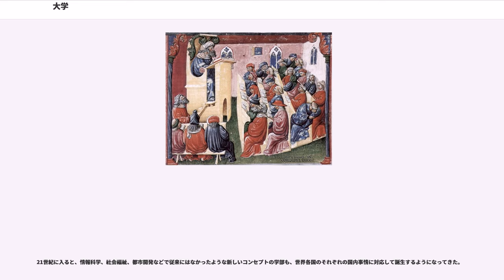大学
大学（だいがく、、）は、学術研究および教育における高等教育機関である。

日本の現在の学校教育制度では、高等学校もしくは中等教育学校卒業者、通常の課程による12年の特別教育を修了した者、またはこれと同等以上の学力を有する者を対象に専門的な高等教育を行うものとされている。学生の教育課程と修了要件の充足に応じて学位（短期大学士、学士、修士、専門職学位、博士）の学位授与を行う（なお、学位の名称・定義も国や地域によって異なる）。

大学を単に高等教育機関と定義するならば、紀元前7世紀創設のタキシラの僧院が最古の大学となる。タキシラ僧院では、学位に相当するものが卒業生に与えられていた。世界遺産のタキシラ遺跡がある現在のパキスタンのイスラマバード北西にあったが、6世紀に街とともに破壊された。古代インドにはかつて学問の中心地として、タキシラ、ナーランダ、ヴィクラマシーラ、カーンチプラムがあったとされる。

紀元前387年に古代ギリシアの哲学者プラトンが作ったアカデメイア（アテーナイ）では、数学、哲学等が教えられており、十字軍以降、イスラム世界を通じて中世ヨーロッパの大学成立に多大な影響を及ぼした。その他にもギリシアでは、ヒポクラテスの故郷コス島に医学校、ロドス島に哲学の学校があり、アレクサンドリアには博物館（ムーセイオン）と図書館（アレクサンドリア図書館）があった。

中国では前漢代の紀元前124年に官吏養成学校である太学が設立された。『漢書』儒林伝に「夏は校と曰い、殷に庠と曰い、周に序と曰う」とある。周代には辟雍と呼んだともいう。『礼記』王制篇には「天子命之教然後為學。小學在公宮南之左、大學在郊。天子曰辟雍、諸侯曰頖宮」とある。隋代以降は国子監が最高学府としての役割を担った。

5世紀設立のナーランダ大学はインドのナーランダに所在し、仏教を中心とした学問研究で有名で、仏教だけでなく天文学などの知識も教授していた。学位に相当するものの授与のほかに、今の大学院に相当するコースもあり、西域、ペルシア、アラブ世界からも人々が学びに来ていた。地元の熱心な仏教徒らの寄進・布施によって運営費や学生らの食費などがまかなわれ、最盛期には学生の数はおよそ1万人、教師数1000人、蔵書数500万冊にも達しており（世界最大級）、建物群は仏教を大切にした歴代の王たちによって増築が重ねられ、キャンパスの広さはおよそ10km×5kmほどにも達し、中央には大きな塔もあった。12世紀頃のイスラム教徒による破壊まで続いた。

6世紀にはサーサーン朝ペルシャにグンデシャープール大学（ジュンディーシャープール）があった。

日本では、7世紀の天智天皇の治世に官僚養成を目的とした「大学寮」が創設された。

カロリング朝では、シャルルマーニュがアーヘン（現在のドイツのノルトライン＝ヴェストファーレン州の街）に scola palatina （宮廷学校）という名の学校を作った。アカデミー・ブレクスガタ大学 (Brexgata University Academy) もカロリング朝指導者により、798年、今のフランスのノワイヨン近郊に設立された。学者、統治者、聖職者、シャルルマーニュ自身などが参加して、一般市民の教育について、統治者の子どもの（次世代の統治者としての）教育、統治、侵略者からの領地の防衛、浪費を防ぐ術など議論していた。これらの活動は大学 (universitas) の下準備となった。

ヨーロッパにおける中世最初の大学は、849年にビザンツ帝国アモリア王朝3代皇帝ミカエル3世の摂政バルダス・マミコニアン (Bardas Mamikonian) によって建てられたコンスタンティノープル大学（あるいはマグナウラ宮殿の大学）で（次代のマケドニア朝ルネサンスの先駆）、9世紀にはサレルノ大学が作られた。

988年創設のアル＝アズハル大学（966年設立のモスクに由来）はエジプトのカイロに所在し、イスラーム法学、プラトン、アリストテレスなど古代ギリシアの研究が行われ、大学院に相当するコースも行われていた。

大学を近代西欧語の大学（、、、）という意味で捉えるならば、その歴史は12世紀-13世紀に始まる。もともとはラテン語の "universitas" （ウニベルシタス）を起源とし、学生のギルド（組合）から始まる。世界最初の校則は、学生のギルドから教師達への規則（「学生ギルドに無断で授業を休まない」「学生ギルドに無断で都市からでない」など）として作られた。その後、教師のギルドも作られ、連合体を意味するようになる。ギルド=組合を意味する大学は、学生間で上下関係がなく、日本語の訳語としては「大学」ではなく「組合」とした方が原義に近い。ウニヴェルシタスという語はもともと団体全般を指していたが、特に「教師と学生の団体」（Universitas societas magistrorum discipulorumque 大学ハ教師ト学生ノ組合ナリ）を指すようになった。

中世の大学の中でも最初期の代表的なものはイタリアのボローニャ大学とフランスのパリ大学である。ボローニャ大学は自由都市国家ボローニャで生まれた。11世紀末以来、『ローマ法大全』を研究したイルネリウスをはじめとして多くの法学者が私塾を開いていたボローニャは、法学校のある学都として有名になり、ここに各国から集まってきた学生たちが市民や市当局に対して自分たちの権利を守るために結束して作った組合が大学の起源である。この意味での大学は自然発生的に成立したものであるため、創立年を明確に示すことはできない。一方、12世紀のパリにはノートルダム司教座聖堂付属学校や聖ジュヌヴィエーヴ修道院付属学校をはじめとして多くの学校があり、アベラールもパリでよく講義を行っていた。12世紀末までにこれらの教師たちが権力者の介入に対抗して結集したのがパリ大学の始まりである。私塾の連合体としてのパリ大学がいつ成立したかを明確にすることはできないが、1200年にフランス王の勅許を得、1231年の教皇勅書『諸学の父』によって自治団体として認められた。イングランドのオックスフォード大学とフランスのモンペリエ大学もこのように自然発生した大学である。こうした初期の大学では、何らかの事情により教師と学生が集団で他の都市に移住することがあり、それによってオックスフォード大学からケンブリッジ大学が、パリ大学からオルレアン大学が、ボローニャ大学からパドヴァ大学が生まれた。さらにローマ教皇によってトゥールーズ大学が、王権によってサラマンカ大学やナポリ大学が設立された。14世紀に入ると神聖ローマ帝国の領邦君主らによってプラハ大学、ウィーン大学、ハイデルベルク大学が相次いで創設された。

中世の西ヨーロッパにおいて、大学は、神学部（キリスト教聖職者の養成）、法学部（法律家の養成）、医学部（医師の養成）の3つの上級学部と自由学芸学部との4学部からなり、専門職を養成することが大きな役割であった。12世紀から13世紀の間の社会の専門職化の増大に伴って、同様の要求が職業的聖職者に対しても増大した。12世紀以前には、ヨーロッパの知的生活は修道院に託されていた。修道院は、もっぱら典礼と祈りの研究に関わっており、少数の修道院が本当の知識人を誇ることができた。教会法と秘蹟の研究についてのグレゴリウス改革の重点化に従って、司教は、教会法に基づいて聖職者を養成するための、さらに説教と神学的議論で使うための論理学や論争、より効果的に財務を管理するための会計学をふくむ教会運営のより世俗的側面においても聖職者を養成するための司教座聖堂学校を組織した。西方ラテン教会圏で中世末までに生まれた多くの大学は、カトリック教会の後援により、教皇や世俗君主の主導で設立された。これらの大学は、ボローニャ大学やパリ大学が「自生的大学」であるのに対して、「創られた大学」と呼ばれる。

学習は、教会のヒエラルキー内での昇進に不可欠になり、同じように教師は名声を集めた。しかしながら、需要はすぐに、本質的に一人の教師によって運営されていた司教座聖堂学校の容量を越えた。なお、そのうえ、司教座聖堂学校の学生とより小さい町の市民との間...